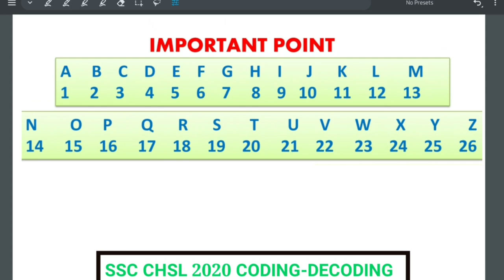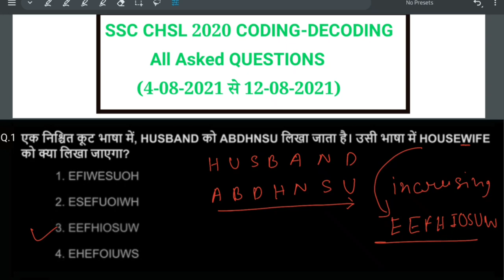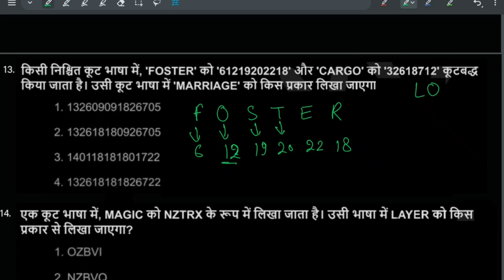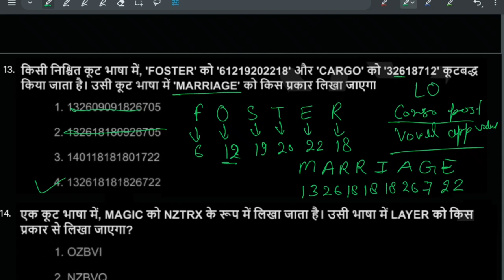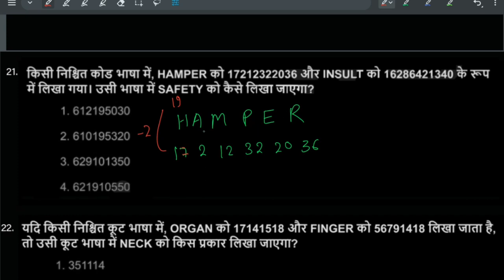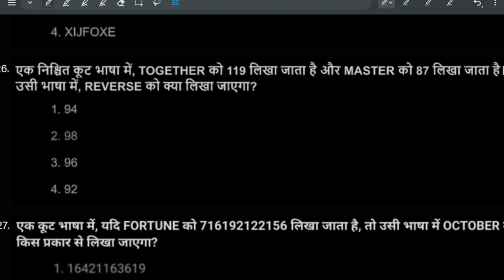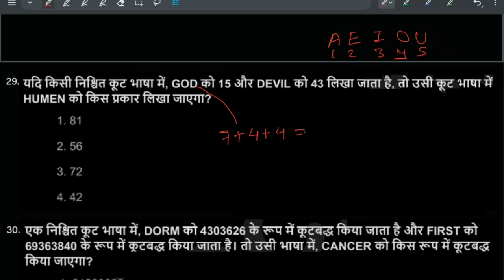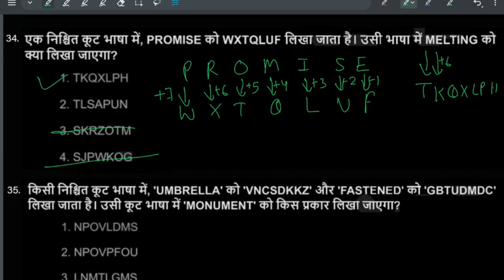Coding Decoding SSC CHSL 2020 Reasoning Paper Solution | CHSl 2020 Reasoning Questions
दोस्तों इस वीडियो में मैंने coding-decoding के SSC CHSl 2020 में पूछे गए सारे प्रश्न करवाए है आप इस वीडियो को पूरा देखें अगर आपको यह वीडियो पसंद आती है आप इसे like share और चैनल को subscribe जरूर करें